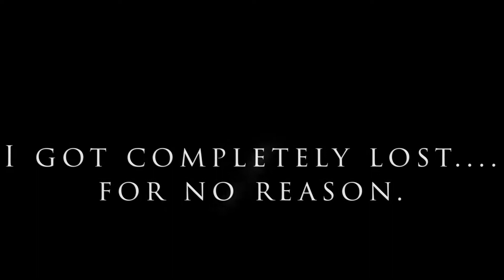The one where I got lost for NO reason- Turnip Boy Commits Tax Evasion- Part 2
I spent too long looking for the thing that was right in front of me.